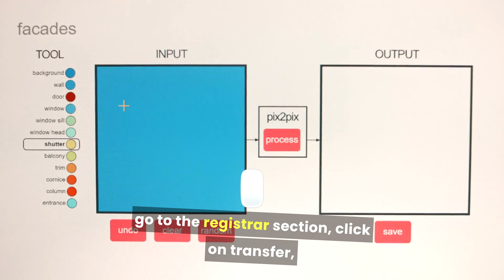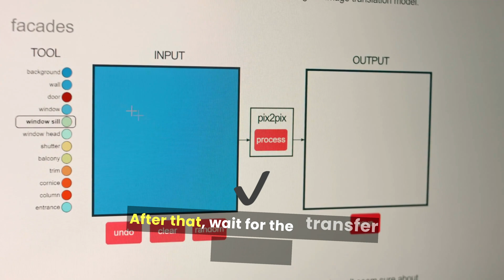Seamlessly Switch Your Domain from GoDaddy to Cloudflare in 2024!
Transferring a domain from GoDaddy to Cloudflare is pretty easy! First, you’ll need to unlock your domain in your GoDaddy account to allow it to be moved. Then, get the authorization code from GoDaddy, which is essential for the transfer. Next, head over to Cloudflare and start the domain transfer process by entering your domain name and the code you obtained. Cloudflare will guide you through the rest of the steps. Once the transfer is complete, you'll be able to take advantage of Cloudflare’s features, like improved security and faster website performance. Just remember that the whole process might take a few days to finish!